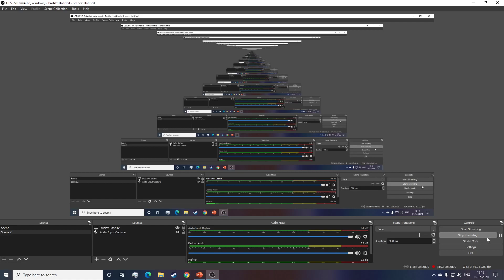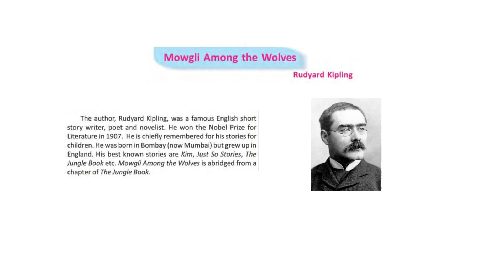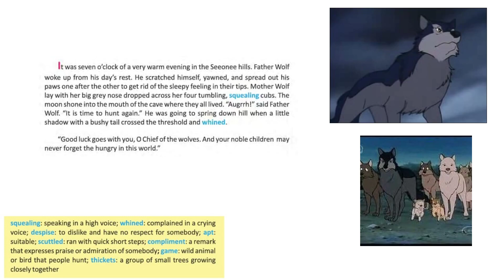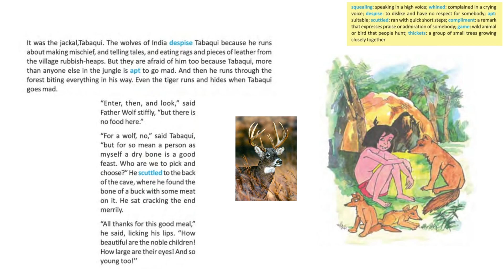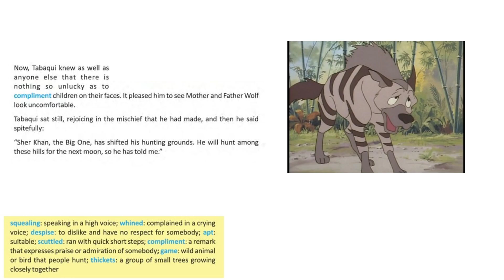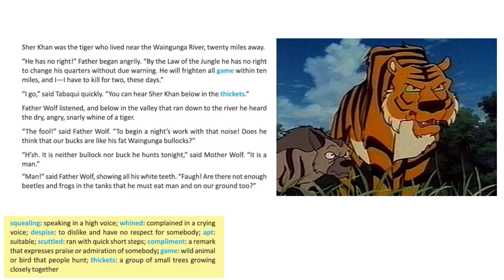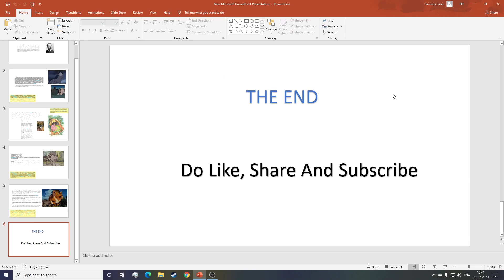Mowgli Among The Wolves || Unit 1 || Class 7 || The Jungle Book || English || Rudyard Kipling || WB